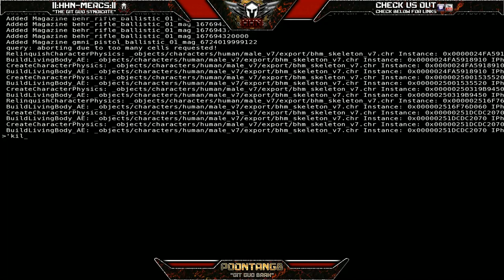Star Citizen 2.5 // Scrubbing Is My Bussiness // GG Radio with Poontang8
/THE_POON_BLURB\
Some more fun as public enemy first in Avenger and then in the Hornet having a few groups V me and some 1v1 quick fights as well. Just proves the Avenger although a very unforgiving ship is amazing in the hands of someone who knows how and where to work her.

[[:.ON_THE_POON.:]]
A 28 year old aussie bloke and now business owner, father of 3 and married to the very sexy BiscuitBitch90 who also plays Star Citizen after many grueling months. Im honest as well as raw and don't give a shit about pleasing others through false pretense so what you see is what you get.

I don't care to much for the easily offended types who go witch hunting over every detail of a sentence when it was simply said in moment amongst friends or to enemies. Yes you are entitled to an opinion however that does not mean i have to listen or give 1 shit about what that is, the equation is simply if you dont want to hear it, its not your cup of tea etc, then piss off ya scrub lol.

Our group is bold, intense, cocky and fall in that large grey area between authorities and criminals. We are simply realists and opportunists believing that if we can do something then we will do something so long as risk versus reward weighs up. Gonna be swearing, yelling, griefing, gloating and even a fair amount of fiery banter across the chat and mics. Luckily for us our lads can fly the,m ships good and no matter the numbers we always come out on top because its not the size of the dog in the fight, its the size of the fight in the dog!

Will be focusing on streams and getting some footage out there and over time be utilising more structured content as my skills on software improves and i see the direction i want to head with chanel as i ain't the type of guy to shoehorn myself into another broadcasters niche, ill lose interest.

Be prepared for all types and qualities of content from tutorials to streams, montages to tactics and even reviews and think tanks all relating to Star Citizen and all for a little fun and entertainment, preferably at another's expense tho. See you round the verse...

[[:.POONS_PC.:]]
2 Logitech 3dPro Joysticks. (The OG Dual Stick ACE Motherfucker)
GPU: GeForce GTX 980 Ti
CPU: Intel(R) Core(TM) i7-6700K CPU @ 4.00GHz
Memory: 16 GB RAM (15.92 GB RAM usable)
Current resolution: 1920 x 1080, 144Hz
Operating system: Microsoft Windows 10 Home
SC User.cfg file: High Quality from redacted.

You come back now you hear, and be sure to check out them friends of mine too